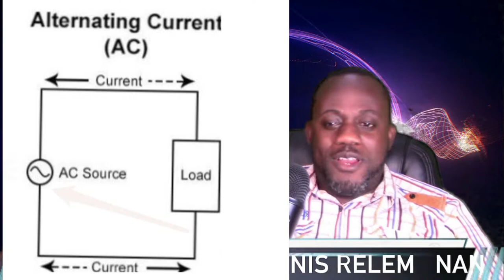Men diferans ki genyen nan kouran 110v ak 220v. Ki sak pi bon?